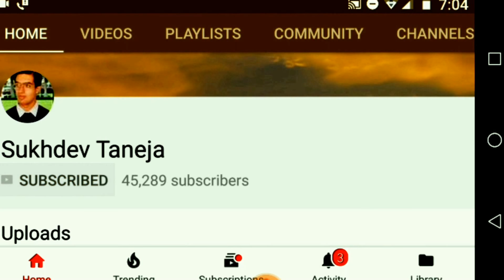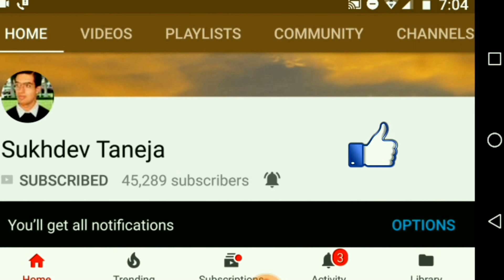Colour Gulal Bomb कैसे जलता हैं (How Gulal Bomb burn) (Hindi)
गुलाल बम डेमो (Gulal Holi Bombs) : Prices and Live Demo (Voice : Hindi)

People can purchase this Holi Gulal Bombs or Water Gun with Water Tank for Kids online from Amazon :

Water Gun with Water Tank for Kids (Search List)

Nyaara Prefilled Holi Harbal Gulal Colour Shooter 1 Pcs,

CloudNine Colorful Smoke Confetti for Photography 45 Seconds Guaranty Smoke, 2 Pack

VR Creatives Tota Colour Thunder Gulal Blaster Tubes 1 Piece

Decorative Buckets:Herbal Holi Colors : Holi Color Shooter| GULAL PICHKARI

Vedant Non Toxic Holi Herbal Gulal Pouch (Assorted Colours, 100 g) Pack of 4 Pieces

Vegetal Lustrous Natural Holi Colours Herbal Gulal; 400gm; Red; Green; Orange; Yellow - Pack of 5

VR Creatives Organic Herbal Gulal Holi Colour rang Natural Skin Friendly Scented Set of Any 3 and 100g Each Box

Set of 10 Colorful Holi Cap Make Your Celebration Colorful - Best Gift for FAAG MAHOTSAV

Pelo Holi Water Gun with High Pressure Holi Pichkari with Back Holding Tank for Kids

Popsugar Manual Blazer Gun with 2 Modes of Firing and 10 Foam Bullets

Zest 4 Toyz Holi Water Gun with High Pressure Holi Pichkari with Back Holding Tank, Holi Get 100 Water Balloons Free-Tank Capacity 2 litres

Toyshine Holi Water Gun with High Pressure, Back Holding Tank, 3.0 L

Zest 4 Toyz Pressure Water Gun Pichkari with Tank, Holi 1.5 Litre Get Free 100 Water Balloons

Zest 4 Toyz Holi Water Gun with High Pressure Holi Pichkari with Back Holding Tank, Holi 3.5 litres Get 100 Water Balloons Free

Zest 4 Toyz Holi Water Gun with High Pressure Holi Pichkari with Back Holding Tank, Holi 3.5 litres Get 100 Water Balloons Free Captain America Royal Tank

Zest 4 Toyz Holi Water Gun with High Pressure Holi Pichkari with Back Holding Tank, Holi 3.6 litres Get 100 Water Balloons Free -Frozen Super

Zest 4 Toyz Holi Water Balloon Pumping Station with 200 Water Balloons

Jiada StarToys Holi Pressure Water Gun Pichkari with Tank Backpack | 3D Design 2.0 Litre | (Barbie) Free 100 Water Balloons

Jiada Holi Pressure Water Gun Pichkari with Tank Backpack | 3D Design 2.0 Litre | (Unicorn) Free 100 Water Balloons

Toyshine Holi Water Gun with Pressure with Back Holding Tank (1.0L)

Ascension Big Gun Sniper Model Tank Holi Water Gun Tank with High Pressure

Toyshine Holi Water Gun with High Pressure, Back Holding Tank, 3.0 L, Doremon

JINIE Quick Fill Magic Holi Water Balloons No Need to Tie Knots (Pack of Balloons Each)

Motoway Magic Balloon(Multicolour) Set of 6

Oye Happy - Glitter Bomb - Popper Prank for Friends

Pepole can join Amazon Business for selling their Products online on Amazon :

Gulal Holi Bombs

गुलाल बम